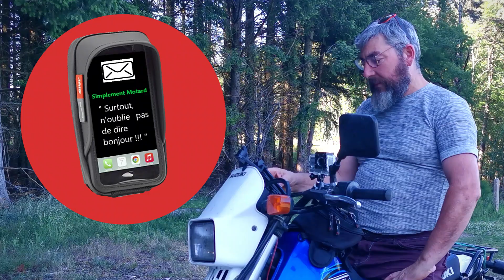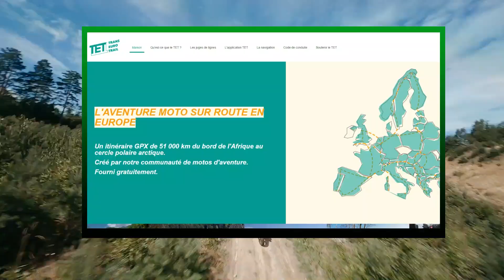Suzuki DR125 - Avis de son propriétaire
Nouvelle petite série de vidéo à thème pour l'été.

Le thème ?

Vous !!

Présentez vous, présentez votre moto, quelque soit sa cylindrée, présentez votre véhicule de loisir qui vous colle le sourire. ici, on prend tout et tout le monde.

C'est papytrail qui s'y colle aujourd'hui, mais les autres épisodes arrivent prochainement.

Intéressé(e) ?

Contacte moi soit :
- via le Messenger de la page Facebook : Simplement Motard
- via la messagerie d'Instagram : simplement_motard

Pour les plus généreux, vous pouvez faire un don via le bouton "Super Thanks" sous la vidéo pour m'aider à développer la chaîne.

Bon visionnage, V à toutes et tous.

Musiques :
north-bound-wreck by prophecy-playground Artlist
we’ll-keep-running by to-the-valley Artlist